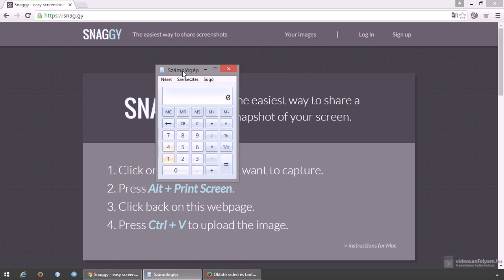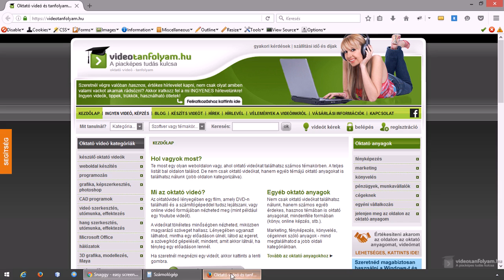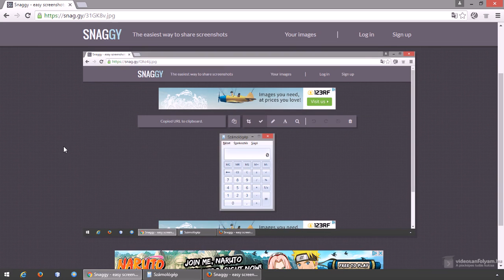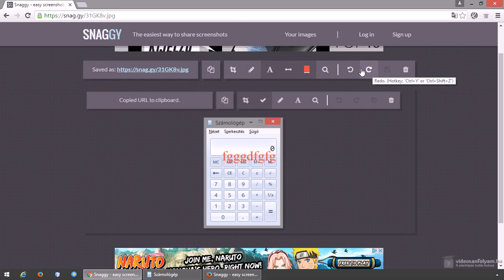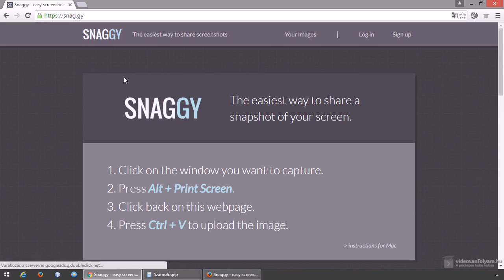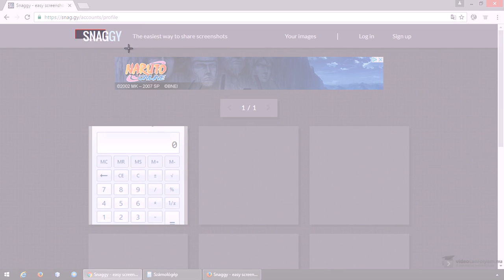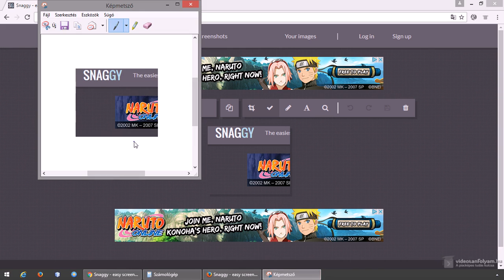Képek, képernyőmentések megosztásának, leggyorsabb 1 klikkes módja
Számos képmegosztó, képfeltöltő weboldal létezik, azonban a snag.gy a lehető legegyszerűbb módon teszi lehetővé a képek megosztását, valamint a képernyő tartalmának elmentését, feltöltését, program telepítése nélkül. Hogyan? Azt nézzük meg ebben a videóban.